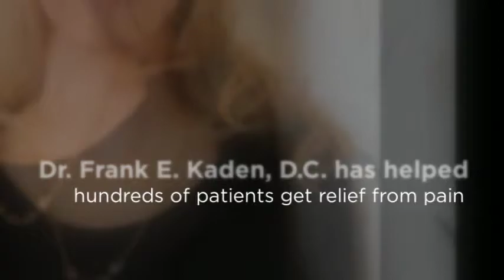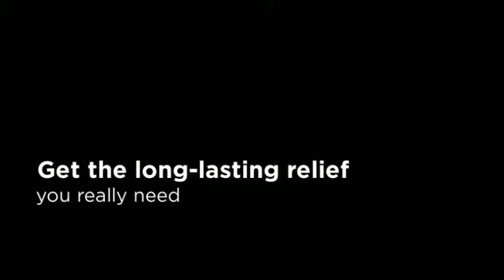Shoulder Pain Manhattan Beach CA - Kaden Chiropractic